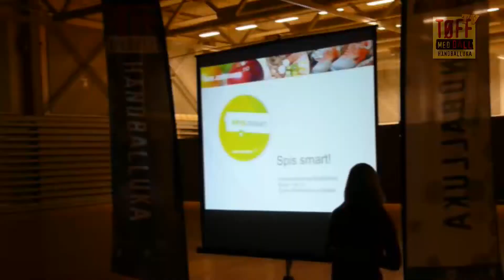Håndballuka Bodø - 11. september 2013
Håndballuka er et samarbeidsprosjekt med Norsk Topphåndball, klubbene i Postenligaen og Norges Håndballforbund og regionene.

I 2013/2014 sesongen vil vi gjennomføre ti Håndballuker, fordelt på 12 byer.

HÅNDBALLUKA I BODØ // 11 - 14. september 2013

PROGRAM:

Onsdag 11. september
09:00 - 15:00 Skolecup for undomskolene m/ Kristian Kjelling og Spis Smart foredrag

Torsdag 12. september
15:00 - 17:00 Glasshuset: Møt Bodø spillere, Vinn flotte premier!
+ BHK gutta på skolebesøk Bodø

Fredag 13. september
15:00 - 17:00 Glasshuset: Møt Bodø spillere, Vinn flotte premier!

Lørdag 14. September
12:00 - 14:00 Glasshuset: Møt Bodø spillere, Vinn flotte premier!

17:00 - 19:00 Bodø Spektrum, Bodø - Nøtterøy